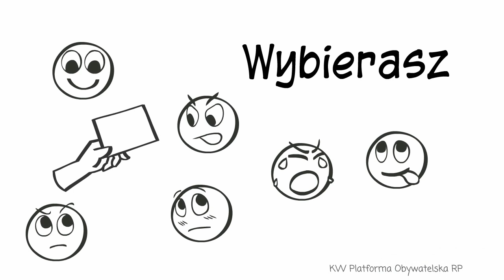Joanna Skrzydlewska, Lista 8 Miejsce nr 2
Poseł Joanna Skrzydlewska. Twój głos w Brukseli